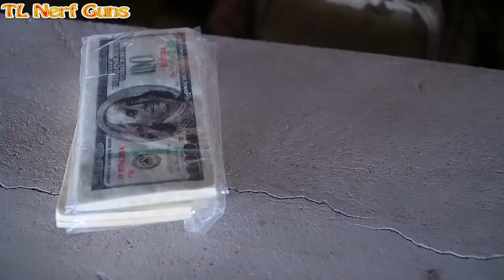Team SEAL X Warriors Nerf Guns Battle With Killer +more Stories| Compilation Best Nerf Guns Movie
9 9 HUYỀNPEO